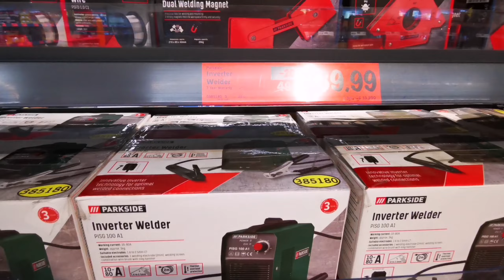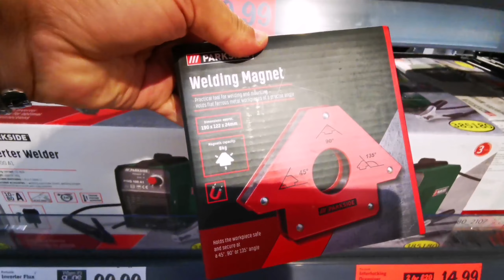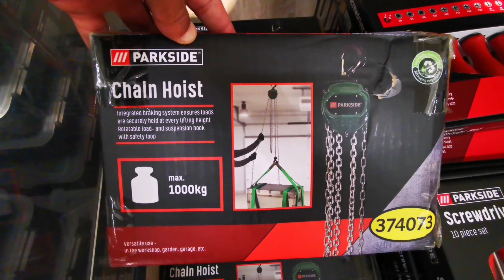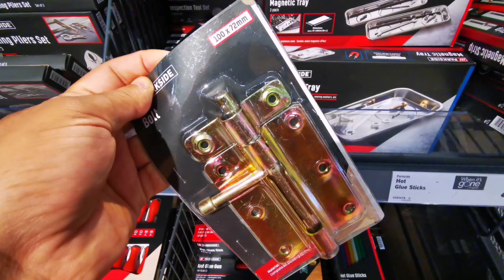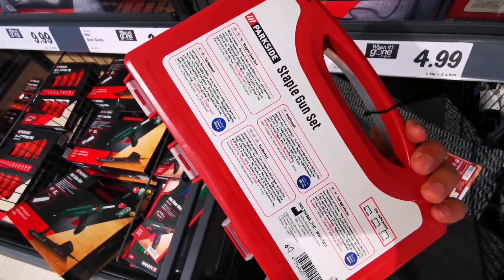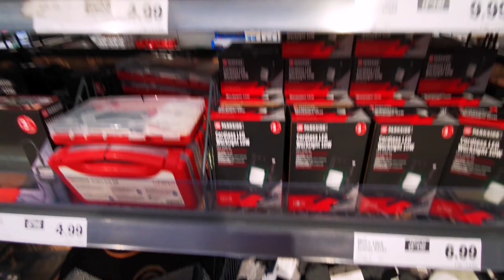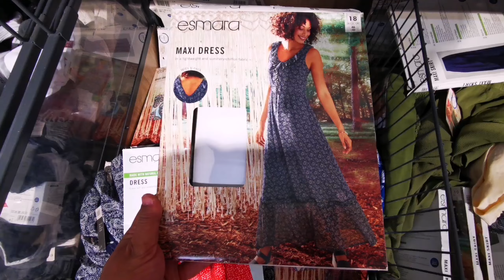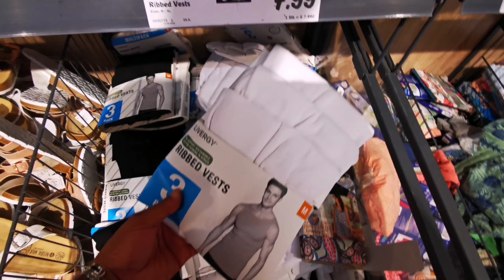WHAT'S NEW IN MIDDLE OF LIDL THIS WEEK / SHOPPING IN LIDL / JUNE 2023